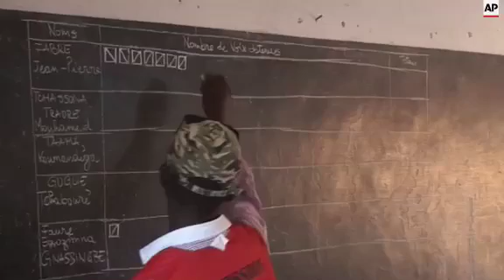Appeal for calm in presidential poll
(25 Apr 2015) RESTRICTION SUMMARY: AP CLIENTS ONLY
SHOTLIST
AP TELEVISION - AP CLIENTS ONLY
Lome - 25 April 2015
1. Ballot boxes being opened, candidate Jean Pierre Fabre watching
2. Various of polling station officials at work
4. Candidate Jean Pierre Fabre visiting the polling station
4. Close of Fabre watching ballot boxes being opened
5. Various of polling station officials
5. SOUNDBITE (French) Jean Pierre Fabre, Candidate from RPT (Rassemblement du Peuple Togolais/Rally for the Togolese People) opposition party:
"As for me personally, I don't need security measures. Now, I want to tell all the people to remain calm. If UNIR (Unity for the Republic, another opposition party) wants to bring change by force, it will end badly."
STORYLINE
Presidential elections were held in the small West African nation of Togo on Saturday.
Some 3.5 (m) million people registered to vote, representing about half of Togo's population of 6.8 (m) million.
Last year lawmakers rejected a bill that would have limited presidents to two terms, leaving the way open for President Faure Gnassingbe to seek a third term.
Soldiers used rubber bullets and tear gas to disperse thousands demonstrating in favour of the reforms last November, according to Amnesty International.
The leading opposition candidate, Jean-Pierre Fabre, said he would foster reconciliation by reforming the military and making other changes.
Polling stations were scheduled to open at 7 am, though as late as 10 am in some in the capital on the country's southern coast remained empty, suggesting a low turnout.
Gnassingbe hails from the north, while the south is generally seen as a source of opposition support.